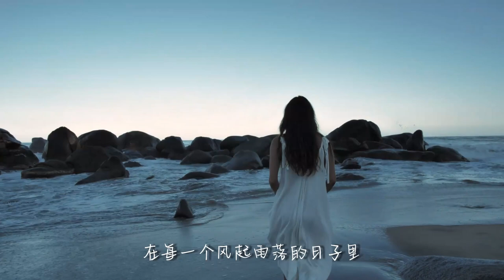生活不易, 且行且珍惜 | 励志视频 | 心灵鸡汤 | 人生感悟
生活充满坎坷，但请与我们一同珍惜。这段灵感来自喜马拉雅FM的夜听节目，刘筱主持，深情倾述对生活的理解。在这个视频中，我们共同探讨生活的坎坷，共鸣其中的人生哲理。

我最爱的YouTube工作室工具是TubeBuddy！
现在就下载免费的TubeBuddy来体验吧！

想学习以及下载免费AE教学材料点击下方链接！

Credit to :-